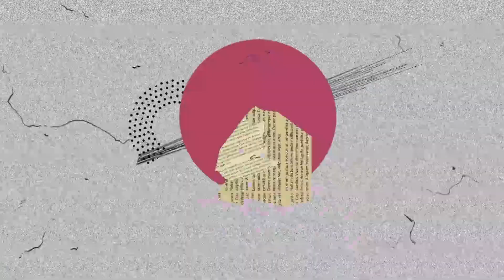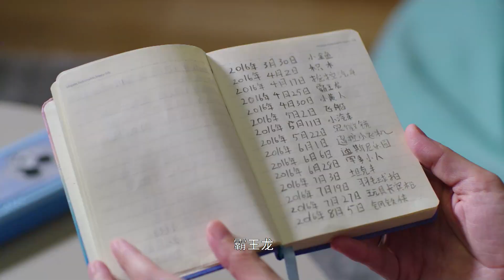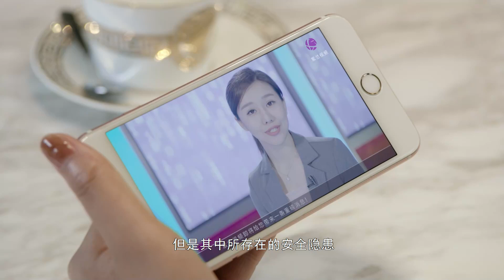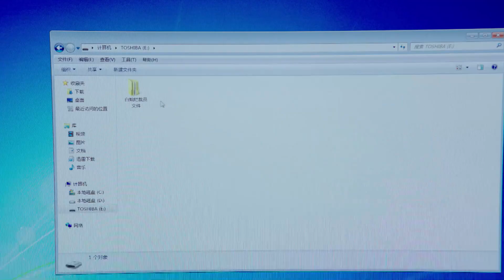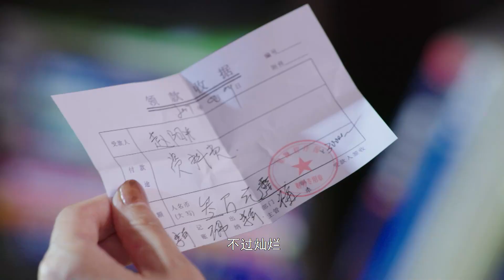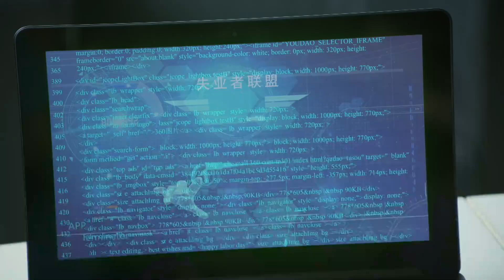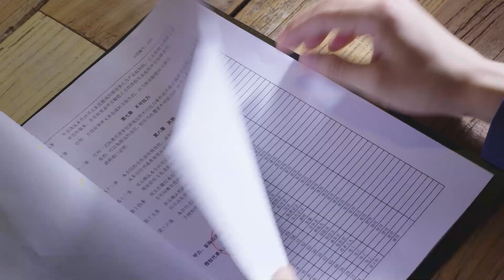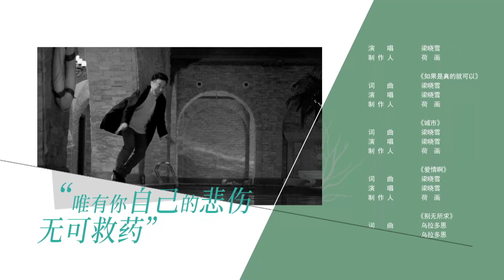MULTISUB【生活像阳光一样灿烂 Under The Sun】30：｜宋佳出任专职裁员HR 大战夫君跪键盘 寻回老爸不相识 我的人生我做主| 宋佳 袁弘| 剧盒—独播剧场